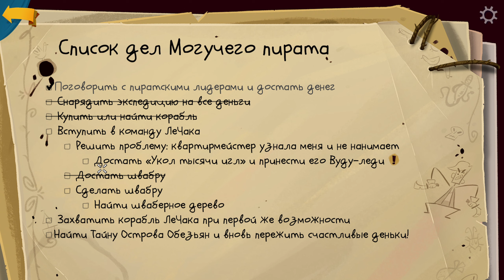Return to Monkey Island. ч4. Глава 1. Пиратский музей и верфь